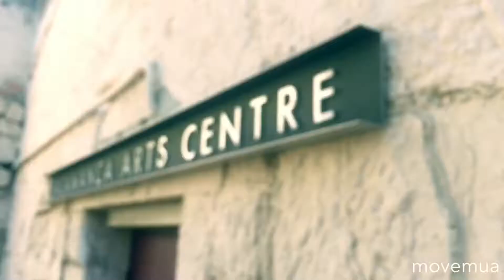sssveda Welcome to Hobart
Flew to picturesque Hobart early this morning. What an amazing city! Checked out the famous Salamanca Markets in...Salamanca, Hobart. We went to have a nap because we were exhausted but our nap turned into a 3.5 hour sleep. Oh well, welcome to Hobart :)

Shot on my iPhone 6s Plus
Used the internal mic of my iPhone
Edited on my iPhone 6s Plus using the VideoCraft App